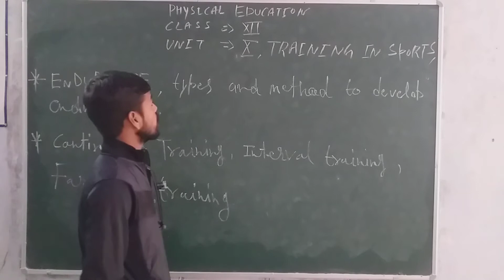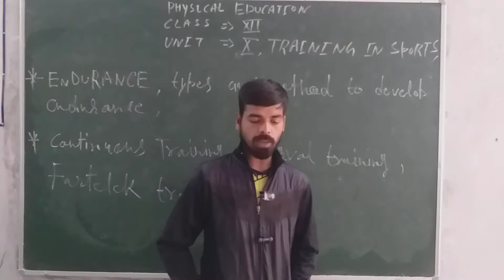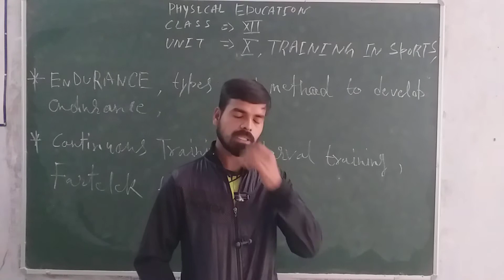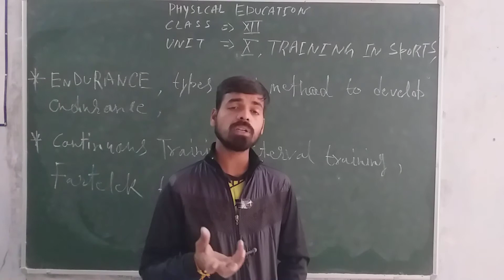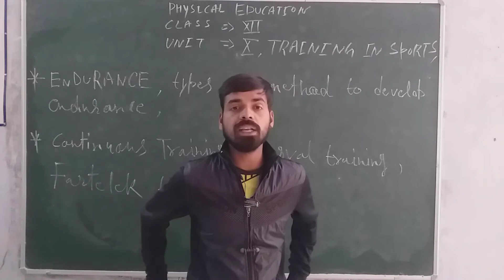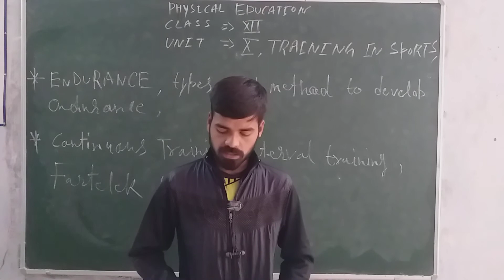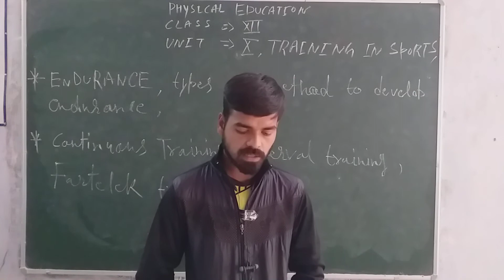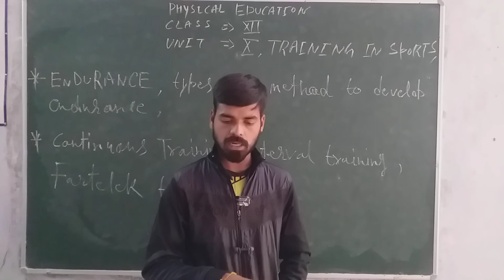Class XII Physical Education (Training in Sports Part - 2)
Today's (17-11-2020) Recording of Live Class by Pranjal Sir on Shanti Niketan Student Online App.